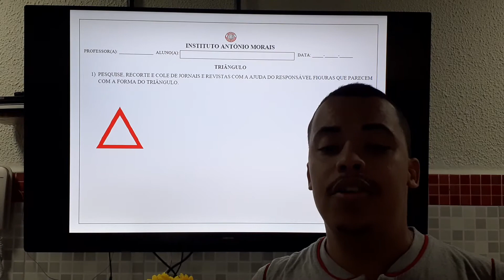IAM - AEE 1 E 2 (FORMA GEOMÉTRICA - TRIÂNGULO) 20 A 24-04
AEE - Atividade de Forma Geométrica - Semana de 20 a 24/04

Professor: Júnior Oliveira